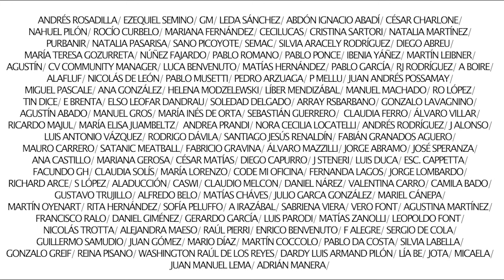🔥 *RECARGADA* ¡VICTORIA RODRÍGUEZ arremetió contra SALLE otra vez!